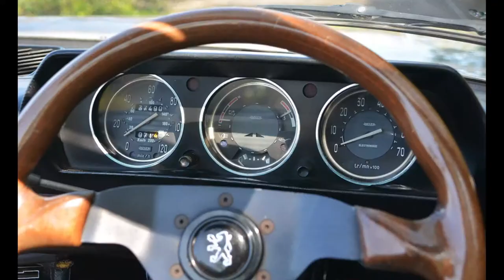1971 Puegeot 504 Cabriolet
This rare Right hand Drive conversion of the Puegeot 504 has landed on our showroom floor.